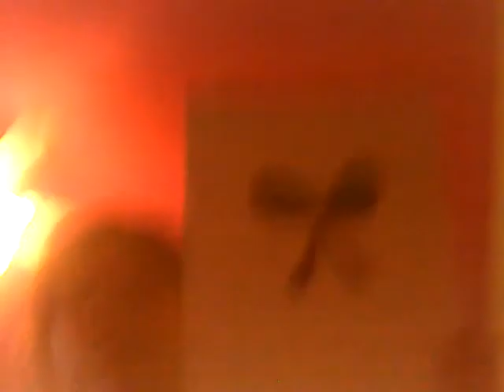bow doodle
sorry if the lighting sucked and if there was no talking my tablets mic sucks